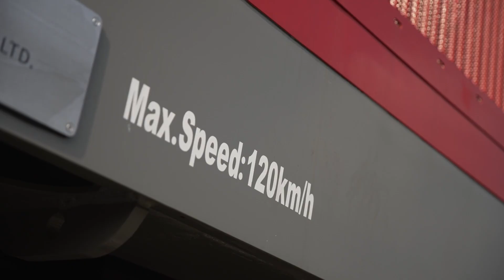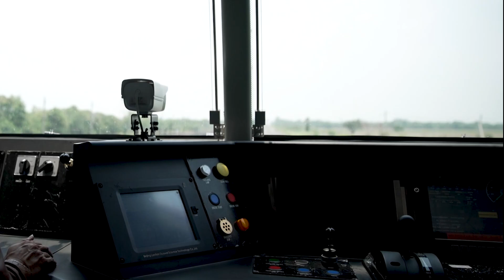แอบส่องสเปครถจักรดีเซลไฟฟ้าน้องใหม่ (อุลตร้าแมน) กับกิก ดนัย จารุจินดา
รถจักรดีเซลไฟฟ้า (Diesel Electric Locomotive) รุ่นใหม่ น้ำหนักกดเพลา 16 ตัน/เพลา พร้อมอะไหล่ ระยะที่ 1 จำนวน 20 คัน จากกิจการร่วมค้า เอสเอฟอาร์ เมื่อวันที่ 4 กุมภาพันธ์ 2565 ที่ผ่านมา ซึ่งถือเป็นรถจักรดีเซลไฟฟ้ารุ่นล่าสุดของไทยนั้น
ขณะนี้ การรถไฟฯ ได้ดำเนินขั้นตอนการตรวจรับ เช็คสภาพความสมบูรณ์ของเครื่องยนต์ อะไหล่ต่างๆ ของรถทั้ง 20 คันเสร็จสิ้นเป็นที่เรียบร้อยแล้ว และเมื่อวันที่ 27 เมษายน 2565 ได้เริ่มทำการทดสอบหัวรถจักรเป็นครั้งแรก โดยใช้ลากจูงขบวนรถโดยสาร 115 คัน ที่มีน้ำหนักประมาณ 1,000 ตัน จากย่านสถานีกลางบางซื่อ-ชุมทางฉะเชิงเทรา ซึ่งผลการทดสอบเป็นไปด้วยความเรียบร้อยดี
ทั้งนี้ การรถไฟฯ จะมีการทดสอบอีกครั้ง ในวันที่ 9 พฤษภาคม 2565 โดยใช้ลากจูงขบวนรถสินค้าที่มีน้ำหนัก 2,100 ตัน จากชุมทางศรีราชา – ไอซีดีลาดกระบัง โดยเมื่อทำการทดสอบเสร็จสิ้น การรถไฟฯ มีแผนจะนำไปเปิดให้บริการขนส่งสินค้า และเดินขบวนรถเชิงพาณิชย์ (รถทางไกล) ในเส้นทางต่างๆ ทั่วประเทศ อาทิ กรุงเทพ – เชียงใหม่  กรุงเทพ – หนองคาย และกรุงเทพ - สุไหงโกลก เป็นต้น เพื่อทดแทนหัวรถจักรเดิมที่มีอายุการใช้งานมายาวนานรองรับปริมาณผู้โดยสารและการขนส่งสินค้าทั่วประเทศต่อไป
สำหรับรถจักรดีเซลไฟฟ้า (Diesel Electric Locomotive) ถือเป็นรถจักรดีเซลไฟฟ้าคุณภาพสูง ทำความเร็วสูงสุดได้ 120 กม./ชม. ผลิตด้วยเทคโนโลยีทันสมัยจากบริษัท ซีอาร์อาร์ซี ซิชูเยียน (CRRC Qishuyan) ผู้ผลิตรถจักรดีเซลชั้นนำของประเทศจีน และใช้เครื่องยนต์ที่ผลิตจากประเทศเยอรมนี  มีลักษณะภายในและภายนอกโดดเด่น ทันสมัย ใช้โทนสีแดงสลับเทา จึงได้รับฉายาว่า “อุลตร้าแมน”  โดยมีเป้าหมายนำเข้ามาใช้ทดแทนรถจักรเดิมที่มีอายุการใช้งานมายาวนาน และช่วยเสริมศักยภาพการให้บริการแก่ผู้โดยสารและขนส่งสินค้า ตลอดจนรองรับการขยายโครงข่ายรถไฟทางคู่ที่จะเปิดใช้ในอนาคต
“การรถไฟฯ มั่นใจว่ารถจักรดีเซลไฟฟ้ารุ่นใหม่นี้ จะเข้ามาช่วยเพิ่มประสิทธิภาพการให้บริการแก่พี่น้องประชาชนได้เป็นอย่างดี เพราะถือเป็นรถจักรที่มีความทันสมัย มีสมรรถนะการใช้งานที่ดีกว่าเดิม ซึ่งช่วยให้ทั้งการขนส่งสินค้าและผู้โดยสารมีความรวดเร็ว ปลอดภัย รวมถึงช่วยสร้างโอกาสในการหารายได้ของการรถไฟฯ และยกระดับศักยภาพการขนส่งทางรางให้กับประเทศไทยได้เป็นอย่างดี”